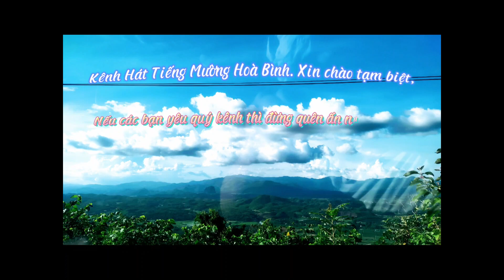NGHỆ NHÂN BÙI THỊ CỬ HÁT VỚI CHỦ NHÀ QUÁ HAY Ở THẠCH LÂM TẬP 1.